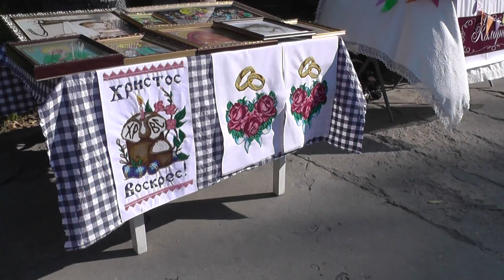Бендеры день города 2015 выставка нородного творчества 2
ЛЮБИТЕЛЬСКАЯ ЗАПИСЬ СНИМАЛ С 10 ДО 11 ЧАСОВ 10 ОКТЯБРЯ 2015 ГОД 2 ЧАСТИ